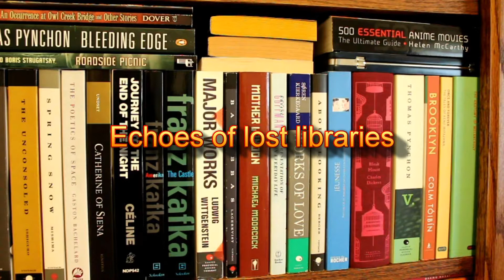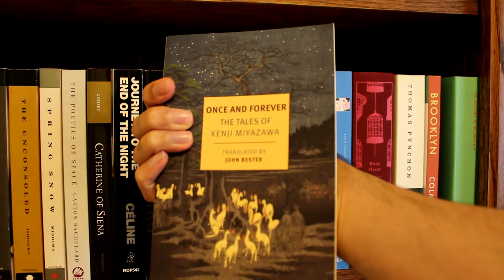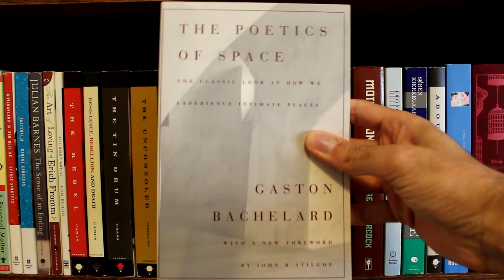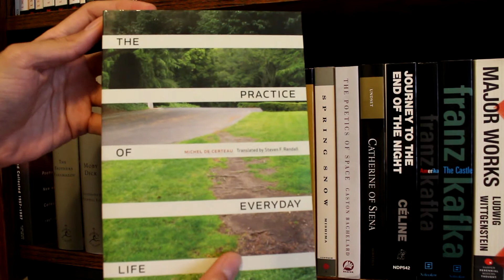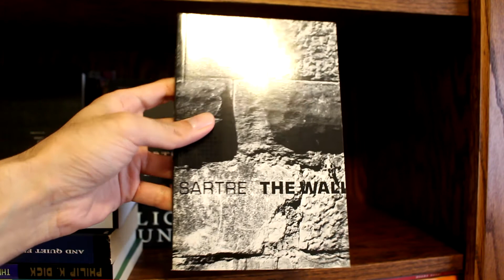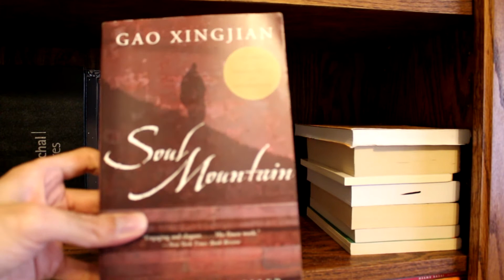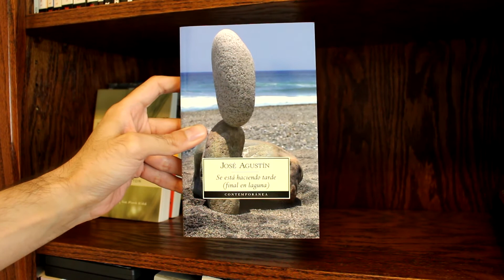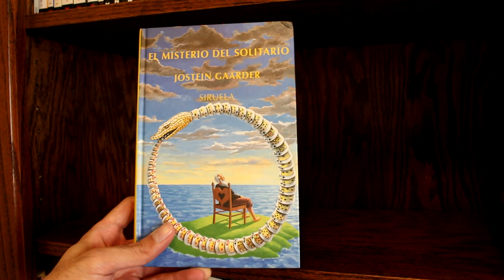Bookshelf Tour 2022!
A tour of one of my bookshelves, with brief comments on most of the books. Contents:

00:34 – Two channel recommendations (see links below)
02:22 – The tour
39:30 – Conclusions

Authors mentioned: Arthur C. Clarke, Harry Harrison, Yasushi Inoue, Helen McCarthy, Ambrose Bierce, Thomas Pynchon, Arkady and Boris Strugatsky, Aldous Huxley, Don DeLillo, Robert Burton, Kenji Miyazawa, Colm Tóibín, Charles Dickens, John Berger, Søren Kierkegaard, Erving Goffman, Michael Moorcock, Pär Lagerkvist, Ludwig Wittgenstein, Franz Kafka, Louis-Ferdinand Céline, Sigrid Undset, Gaston Bachelard, Yukio Mishima, Kazuo Ishiguro, Günter Grass, Albert Camus, Erich Fromm, Julian Barnes, George Saunders, Kenzaburo Oe, J .G. Ballard, Saint Augustine, Herman Melville, Fyodor Dostoevsky, Paul Schrader, Michel de Certeau, Wisława Szymborska, William Golding, Penelope Fitzgerald, Shusaku Endo, Ivo Andrić, Adolfo Bioy Casares, Arthur Rimbaud, Homer, Virginia Woolf, Jean Rhys, Philip K. Dick, Mikhail Sholokhov, Ernest Hemingway, Jean-Paul Sartre, Thomas Mann, Ernesto Sabato, Alice Munro, Frans Eemil Sillanpää, Octave Mirbeau, Imre Kertész, Gabriel García Márquez, Aldo Leopold, Gao Xingjian, Leopoldo Marechal, Manuel Rojas, Rabindranath Tagore, Petronius, J. M. G. Le Clézio, Raymond Chandler, Bernhard Schlink, José Agustín, Boris Pasternak, Carson McCullers, Voltaire, Jostein Gaarder, Thomas Merton, Harry Blamires.